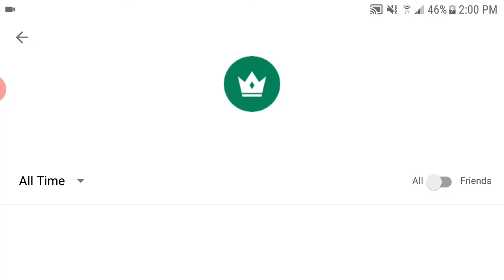Walkabout- Fractal Space part 2